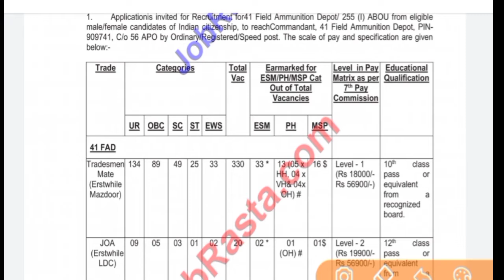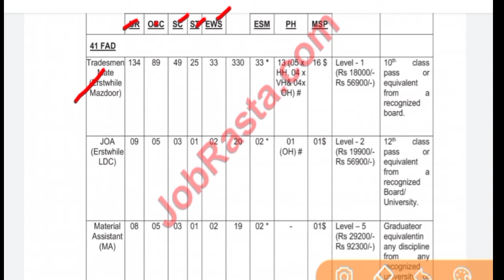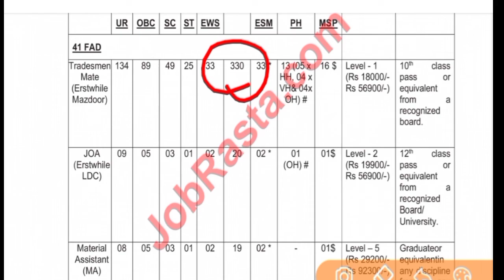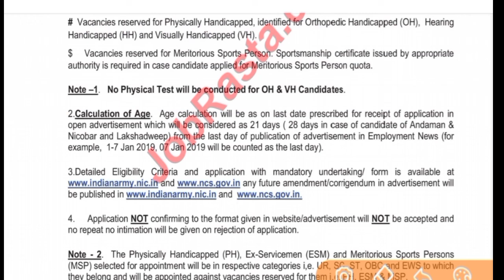ARMY 41 FAD Requirement 2021 || 41 Field Ammunition Deport Vacancy 2022 || Tredeman,MTS bharti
Jai Hind
Dosto

About this video 👇👇👇
Army 41 FAD requirement 2021
41 Field Ammunition Deport bharti 2021
Army Fireman Bharti 2021
Army LDC Bharti 2021
Army MTS Bharti 2021
41 FAD requirement out
41 FAD requirement vacancy
41 FAD requirement fairman Vacancy

Jai Hind